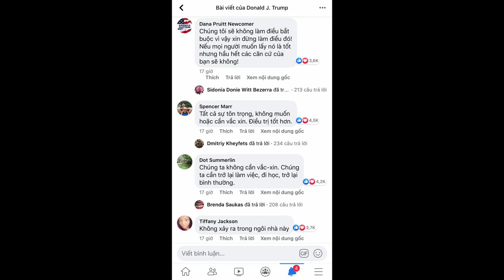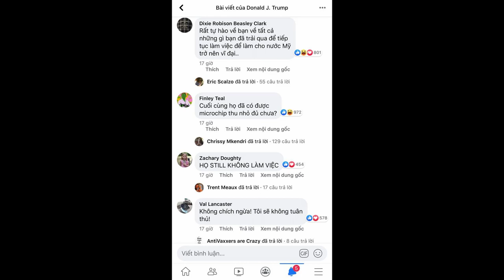Bạn có ủng hộ Vα,ccϊn không?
Thực Dưỡng Level 2 | Hỏi | Tiêm Chủng Viêm Gan Siêu Vi B | Vacxin Viem Gan | Huỳnh Phong Ba